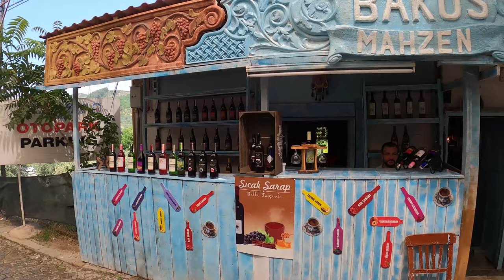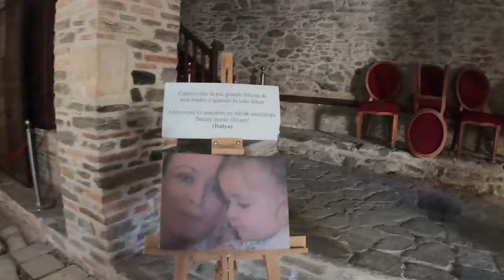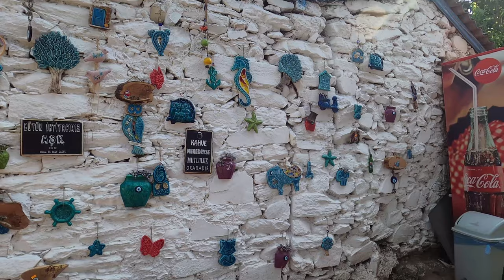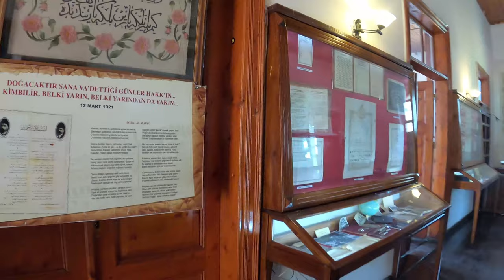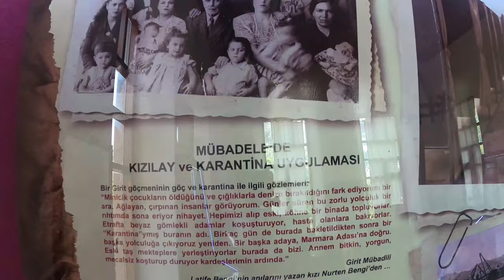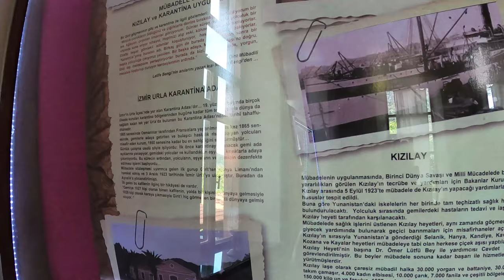Şirince Vlog - Şirince mi Çirkince mi? Siz Karar Verin.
Bir zamanlar ismi Çirkince olan Şirince, İzmir'in Selçuk ilçesinde bulunan zeytinyağı, şarabı, gözlemeleri, matematik köyü, tiyatro medresesi, kumda kahvesi, karadut suyu, mürver şerbeti, zultanit taşı, St. John ve St. Dimitrios kiliseleri ayrıca film seti gibi sokaklarıyla harika bir gün geçirilebilecek eski bir Rum köyü. Buraya erken saatlerde gelerek güne lezzetli bir kahvaltıyla başlayabilir, köyün taş sokaklarında tarihte bir yolculuk yaptıktan sonra rengarenk ve cıvıl cıvıl kafelerde bir kahveyle günün yorgunluğunu atabilirsiniz.

İyi Seyirler...